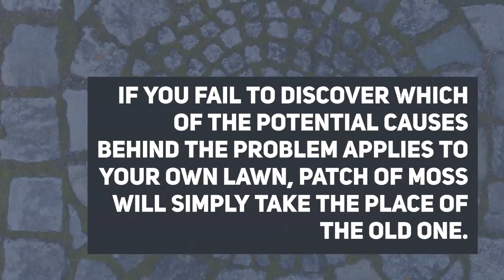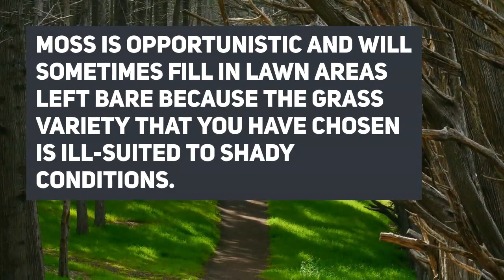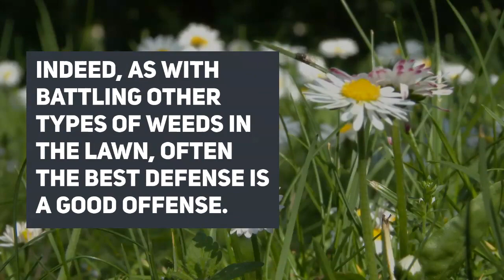How to Get Rid of and Prevent Moss in Your Lawn. Lawn Repair Near Me.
Lawn moss remediation tips. Many homeowners trying to get rid of moss in the lawn fail to realize that moss plants are an indicator that you currently have less than ideal conditions for growing grass. So this weed is not the cause of your problems, but an effect. Consequently, you have to understand that the job of getting rid of moss (permanently) has only just begun when you remove the particular patch of moss growing in your lawn at the present time. You must follow up that initial removal with some investigative work, to determine why moss would grow in the area to begin with, in spite of your attempts to grow grass there. If you fail to discover which of the potential causes behind the problem applies to your own lawn, a new patch of moss will simply take the place of the old one.